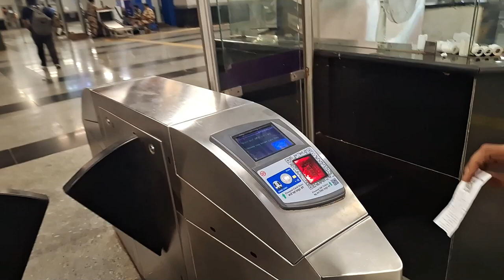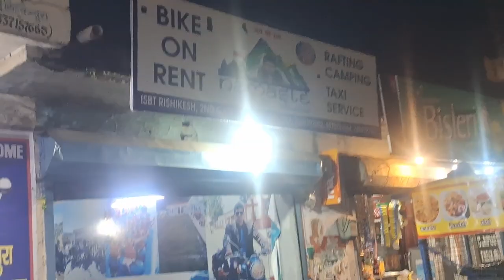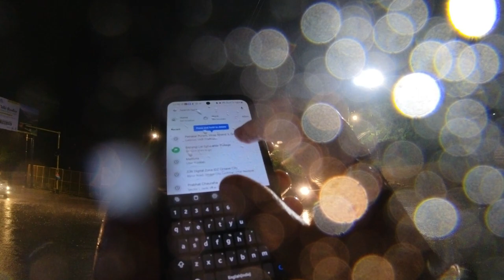Rishikesh Vlog-1 | Aug 2023 | 10 sec bhi Barish Nahi Ruki | Pattharo Se Bhare Rasto Pe Scuty Chalayi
We went to rishikesh from Delhi via Bus (Volvo) ticket costed Rs750 and took 6 hours to reach Haridwar. We went to rishikesh and rented scuty by which we went to Tapovan . and in between we were traped due to heavy rain but we somehow tried to find a hotel and eventually found and got freshen up and went to have dinner in middle of heavy rain.
Do watch upcomming vlogs as they contain majestic views of Risikesh and flood affected GANGA RIVER.
1- Insta 360 One Rs Twin Edition

2- San Disk Extreme 256Gb
3- Invisible selfie stick
4- Camera Mount for Bike Handle
5- Mini Tripod
6- Big Flexible Tripod
7- Rynox Riding Jacket (Size XL)
8- Procus Intercom
9- RD 350 Bullet Handlebar
10- Guardian Gears 50L Tail Bag
11- Phone Used Samsung S23 FE